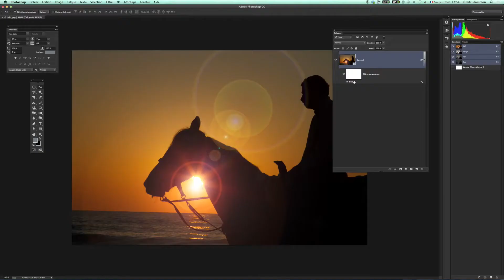Photoshop cc 2019 - formation à Bruxelles (Evere) à partir du 17 septembre 2019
Photoshop Formation organise une formation consacrée à Adobe Photoshop CC 2015 à l'Institut d'Enseignement de Promotion Sociale d'Evere à partir du mardi 22 septembre 2015 et se termineront fin mai.

Les cours se donnent en soirée le mardi, une fois par semaine. Les cours débutent à 18h15 et se terminent à 21h40.

Aucune connaissance en Photoshop n’est requise. Des connaissances rudimentaires d’informatique sont conseillées. Malgré que la formation se donne sur des Macs et non des PCs, il ne faut aucune connaissance particulière du monde du Mac pour pouvoir suivre le cours. Le cours est ouvert à tous. Si vous n’avez jamais ouvert de votre vie le logiciel, pas de panique le cours commence à zéro. Pour les personnes ayant des connaissances, comme les outils, palettes et menus sont étudiés en détail, on apprend toujours!

ou 0496 / 86 70 54 (formateur)
ou 02 / 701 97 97 (école)